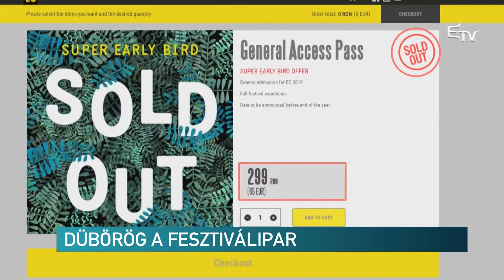Dübörög a fesztiválipar – Erdélyi Magyar Televízió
Körülbelül 100 millió lejes bevételt ért el tavaly az ország négy legnagyobb fesztiválja. A pénzügyminisztérium adatai szerint messze a legnagyobb szabású és a legsikeresebb rendezvény a kolozsvári Untold volt, a maga 60 millió lejes bevételével